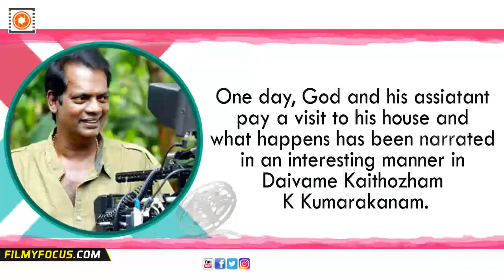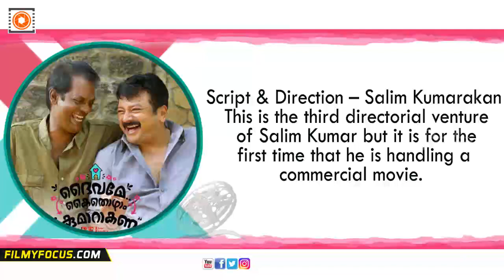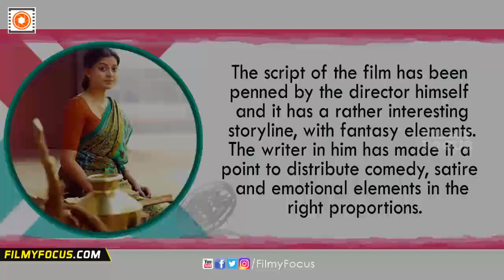Daivame Kaithozham K Kumarakanam Movie Review || Jayaram, Anusree - Filmyfocus.com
Daivame Kaithozham K Kumarakanam Movie Review